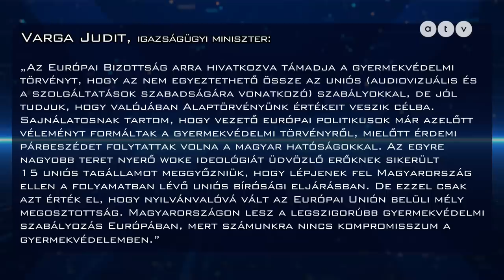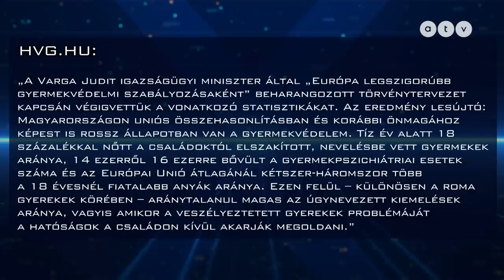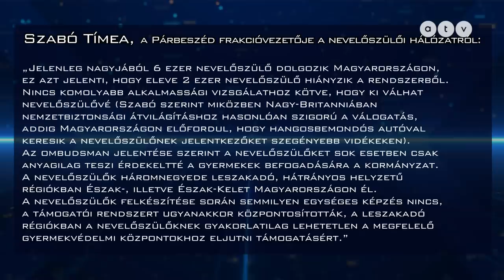LMBTQ, gender, woke – bekeményít a kormány a gyermekvédelem területén / CSATT 2023.05.16.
Mire gondolunk, ha meghalljuk azt a szót, hogy gyermekvédelem? LMBTQ-propagandára, családjuktól elszakított gyerekekre, mélyszegénységre, leányanyákra, prostitúcióra vagy a pedofilokra? Egyáltalán mitől kell igazán megvédeni a gyerekeket? A gyermekvédelem, és az ezzel kapcsolatos edukálás a civil szervezetek vagy a mindenkori kormány feladata? Az Orbán-kormány jó ebben? Különböző vélemények az asztal két felén. Ez a CSATT!

A műsor vendégei – Aczél Anna pszichológus, Mérő Vera író, jogvédő, Petri Bernadett, a XXI. Század Intézet kutatója és Halkó Petra, a XXI. Század Intézet vezető elemzője.